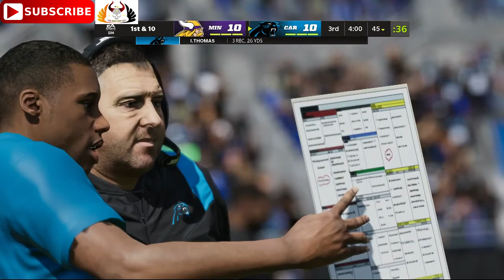Minnesota Vikings vs. Carolina Panthers | 2021 NFL Week 6 | Predictions Madden NFL 22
Minnesota Vikings vs. Carolina Panthers | 2021 NFL Week6 | VikingsvsPanthers full game

MinnesotaVikings vs. CarolinaPanthers | 2021

Minnesota Vikings vs. Carolina Panthers
2021 NFL Season Week 6
Sunday October 17, 2021 Kickoff - 13:00 PM (ET), Sunday October 17, 2021, Kickoff - 18:00 PM (GMT)
Bank of America Stadium

Watch - FOX, NBC, ESPN, ESPN on ABC
Listen - NFL Game Pass, Westwood One, Sirius XM

5. Carolina Panthers - KeepPounding CAR AlwaysReady Teddy Bridgewater, Christian McCaffrey, Robby Anderson, Sam Darnold, Jaycee Horn
21. Minnesota Vikings - Skol MIN Kirk Cousins, Justin Jefferson, Dalvin Cook

Madden NFL 22 is everything you love about the NFL injected into every mode via all-new Dynamic Gameday.

Whether you’re strategizing for a matchup in the redeveloped Franchise mode, going head-to-head in Play Now or competing online in Madden Ultimate Team, you’ll feel Dynamic Gameday impact gameplay everywhere in Madden NFL 22.

Dynamic Gameday in Madden NFL 22 impacts gameplay across every mode. Whether you’re strategizing for a marquee matchup in Franchise mode, going head-to-head with a friend in Play Now, or dominating online in Madden Ultimate Team, you’ll feel Dynamic Gameday impact gameplay everywhere in Madden NFL 22.

The smartest gameplay ever in Madden NFL 22 is enabled by Next Gen Stats Star-Driven AI. Powered by real life data for a more realistic experience, the new AI behavior in Madden NFL 22 enables seriously smarter gameplay built to emulate varying player and team tendencies.

Feel a whole new vibe from the sidelines to the seats in Madden NFL 22 with Gameday Atmosphere. Experience Home Field Advantage modifiers in NFL stadiums that, when triggered, can swing momentum into (or out of) your favor. Plus, new on-field reactions and player personas add intensity to the drama and affect momentum during pressure moments.

Initial release date: August 16, 2021
Series: Madden NFL
Engine: Frostbite
Platforms: PlayStation 4, PlayStation 5, Xbox One, Xbox Series X and Series S, Google Stadia, Microsoft Windows
Developers: Electronic Arts, EA Tiburon
Genres: Sports video game, Casual game, Simulation Game, Simulation, Strategy, Sports

Follow me on:
PLAYSTATION: Pagan_Prince